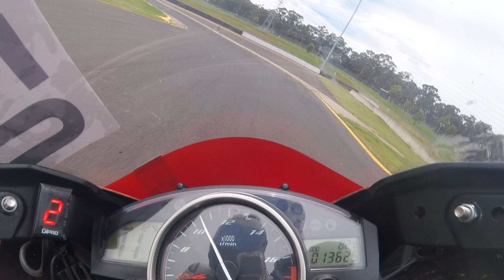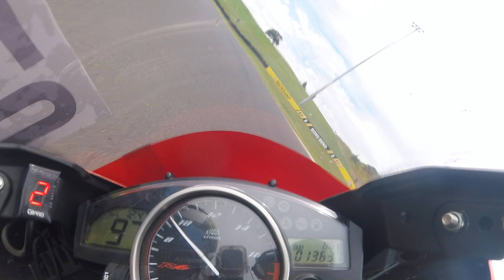21/2/22 turno 3